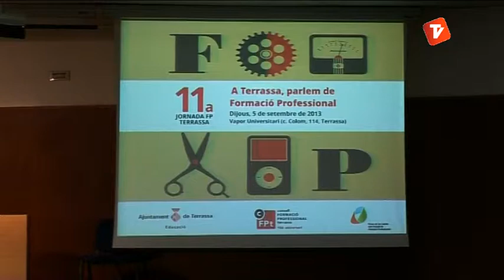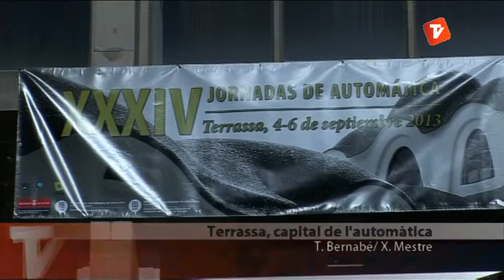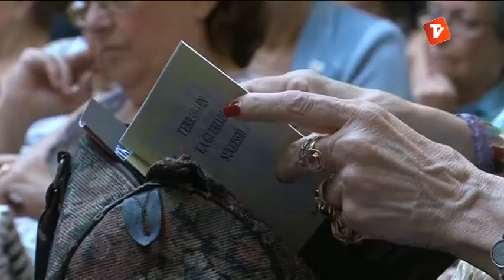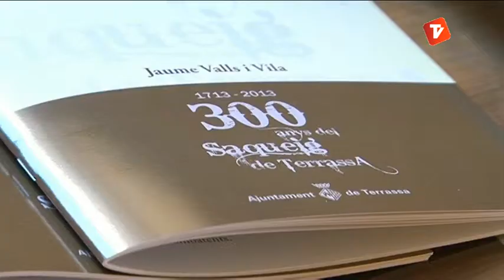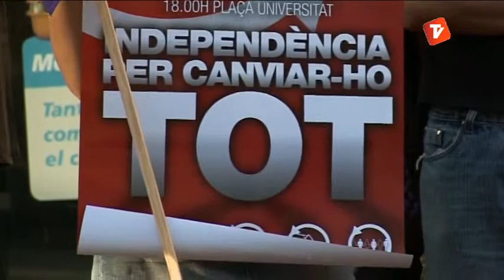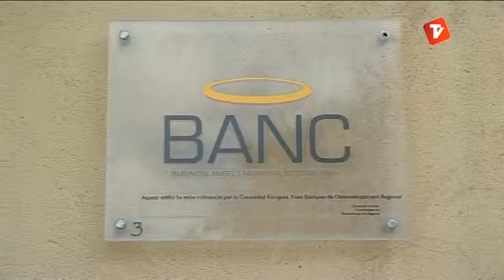Notícies Tarda 05-09-2013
Notícies Tarda d'aquest dijous 5 de setembre de Canal Terrassa Vallès.